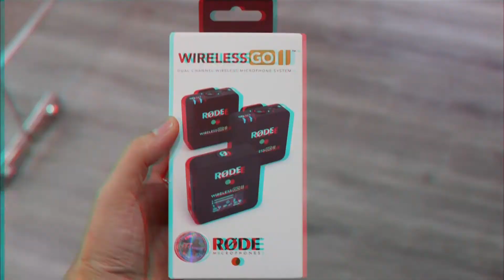Phụ kiện Vlog | Ngàm kẹp BẤT CHẤP địa hình, thiết bị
Phụ kiện cố định điện thoại, máy ảnh hay Gopro khi quay Vlog là yếu tố quan trọng để tạo nên những góc quay đẹp. Một chiếc ngàm kẹp có thể sử dụng trên mọi địa hình phẳng hay cong, gắn được nhiều loại thiết bị chắc chắn là món phụ kiện mà anh/em quay Vlog luôn tìm kiếm rồi đúng không? HTCamera xin giới thiệu đến anh/em một chiếc ngàm kẹp đa-zi-năng như thế! Cùng xem video để xem món phụ kiện này hữu ích đến mức nào nhé!